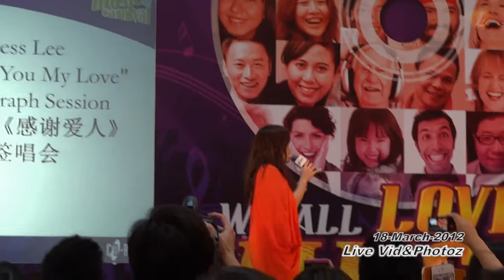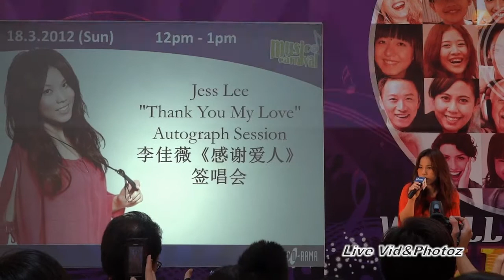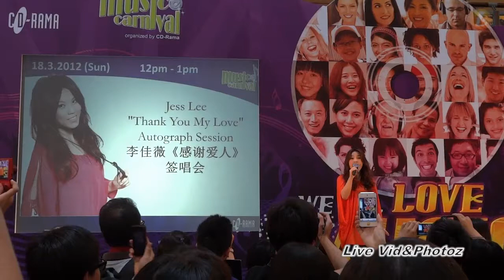李佳薇《感谢爱人》签唱会演唱《大火》@1Utama,吉隆坡-[18.03.2012]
李佳薇(Jess Lee)《感谢爱人》"Thank You My Love"签唱会@1Utama,New Wing "Musica Carnival" 马来西亚吉隆坡

[18/March/2012@1 Utama,NewWing,Kuala Lumpur,Malaysia]

* This video Matched third party content: Entity: Music Publishing Rights Collecting Society,Content Type: Musical Composition.